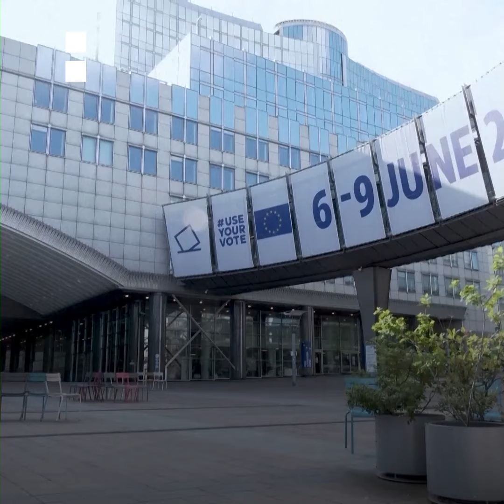Uspon stranaka krajnje desnice na euroizborima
Stranke krajnje desnice ostvarile su solidan rast na izborima u Evropskoj uniji, što je potaknulo predsjednika Macrona da raspiše nove parlamentarne izbore u Francuskoj i nanijelo teške poraze čelnicima poput njemačkog kancelara Scholza i austrijskog kancelara Nehammera.